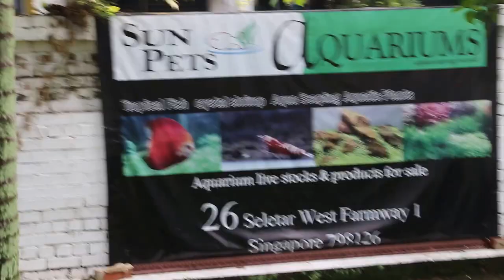Follow up visit to Corgi dam 3 days after Caesarean section - Pt 1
Visit to see my Emergency Caesarean Section Corgi, 61st-day pregnant, operated 3 days ago. Puppies are OK.

I stepped onto a blue-canvas covered plank, tripped and fell. I knocked the back of my left side of my head against a fence. My handphone's glass was shattered. My camera was OK but the battery would die after a few seconds of operation. Never step onto a covered piece of plank as you will stumble or fall. Fortunately I did not crack my skull.